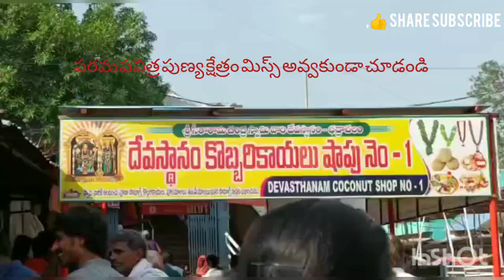భద్రాచలం శ్రీసీతారామచంద్రలస్వామివారి ఆలయం|సీతారాములకోసంలక్ష్మణుడు నిర్మించిన పర్ణశాలగోదావరీ నదీతీరం